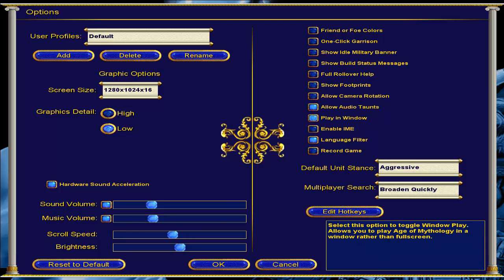Age of Mythology #1 - ROSTAGMA!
The nostalgia level is OVER 9000!
Salut fratilor Old Box e aici si va aduc un primul episod din seria noastra de Age of Mythology! :D